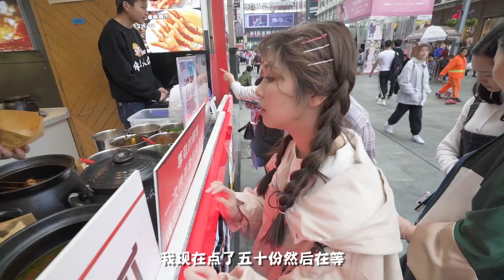E43 饕餮朵带你解锁成都街头No.1火热小吃，豪气宣布承包这条街！ 💗大胃王朵一💗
20份鸡爪你们觉得能填饱我的胃吗？哈哈  欢迎大家在留言区和我互动哦❤

嗨呀 小可爱们，我是大胃王朵一，吃什么都大快朵颐。

了解更多关于我与美食的生活，这里等你哟